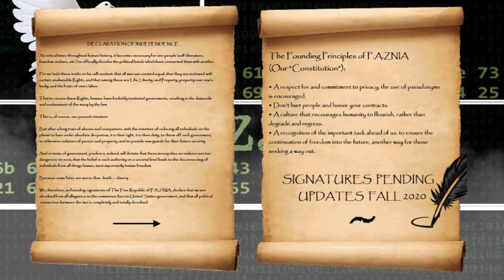[ANNOUNCING] The Free Republic of P.A.Z.NIA